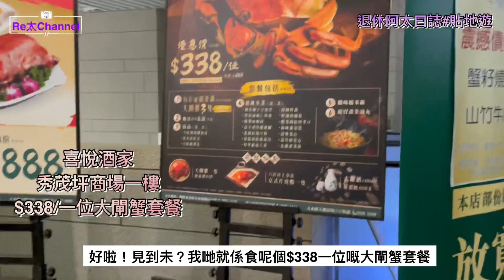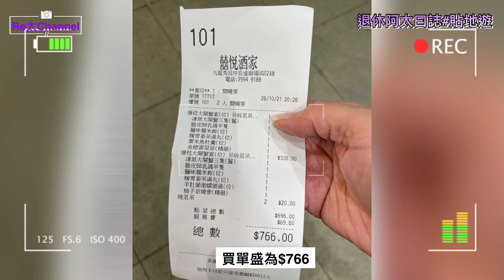【Re太Channel退休阿太日誌#貼地遊】大閘蟹| 安達邨｜囍悅酒樓 ｜安達商場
今集去安達邨安達商場食大閘蟹，究竟套餐定放題好？睇完自己決定

💜💜💜留言及分享
如果有新片就會自動收到通知啦🥰

商業合作